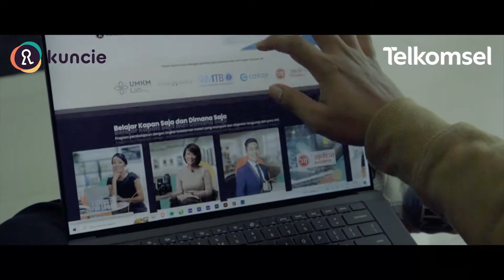Aplikasi Kuncie - Belajar dimanapun dan kapanpun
Mau mulai belajar apa saja, bisa! Belajar skill untuk kerja, ataupun untuk mengembangkan potensi diri kamu. Bisa juga untuk berbisnis dan menambah ilmu bisnis gaperlu rubet lagi loh ikut seminar-seminar. Karena sekarang semua lebih mudah dengan Aplikasi Kuncie!

Kamu bisa belajar apa saja, dimana aja dan kapan pun dengan aplikasi Kuncie! Apa lagi kamu bisa dapet bayak tips dan konsultasi dengan pembisnis/Komunitas yang berpengalaman loh!

Yuk download Kuncie di Appstore atau Playstore!

Abis itu kunjungi untuk mendapatkan promo menarik!